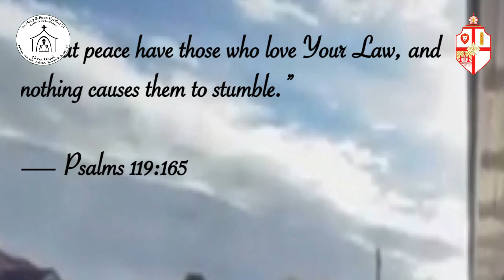CF 2022 Drama Yr 10 13 Don t Judge A Book By It s Cover